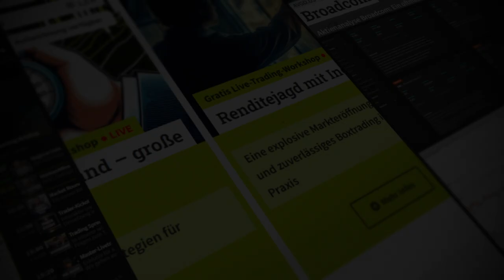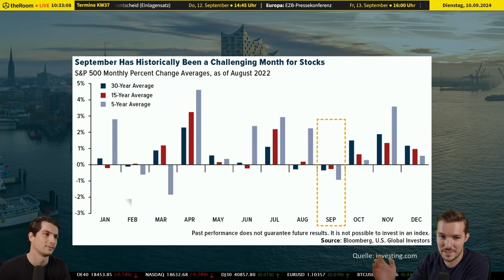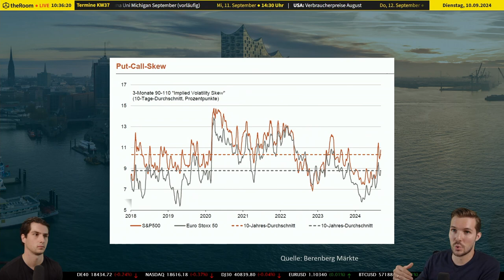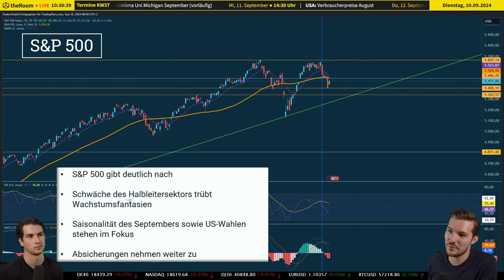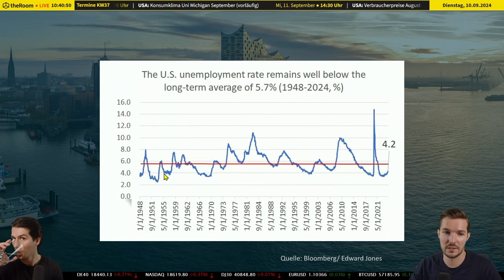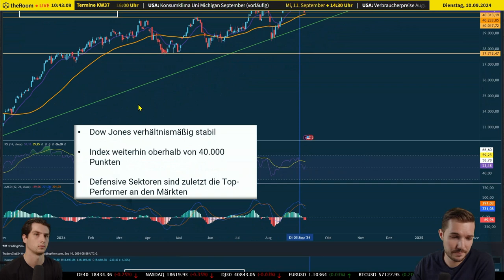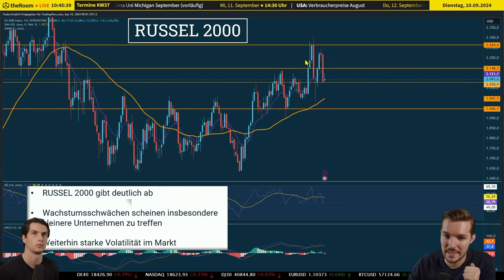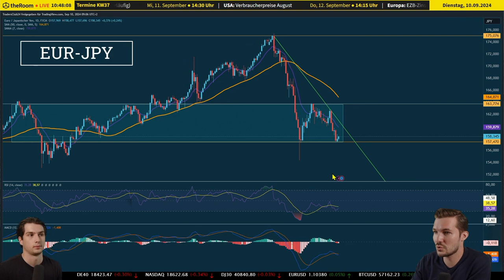Markt Update: Reaktion der Märkte auf die kommenden US-Wahlen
📊 Marktüberblick: Willkommen zurück! Nach einer kurzen Pause setzt unser Moderator mit einem tiefen Blick auf die jüngsten Entwicklungen an den Finanzmärkten an. Obwohl die Nachrichtenlage bei den Aktien eher ruhig ist, gibt es einige bedeutende Themen wie die bevorstehenden US-Wahlen, wichtige Wirtschaftsdaten und mögliche Zinssenkungen, die genau beobachtet werden sollten.

📉 September: Der schwierige Monat für die Märkte Der September ist traditionell als problematischer Monat bekannt, was sich auch in der historischen Marktperformance widerspiegelt. Besonders der DAX zeigt sich durch die negative Saisonalität beeinträchtigt. Trotzdem werfen wir einen detaillierten Blick auf die aktuellen Bewegungen und deren langfristige Implikationen auf die Wirtschaftslage.

📈 Zinssenkungen und US-Wahlen: Ein Blick auf die Haupttreiber In dieser Folge analysieren wir die Zinssenkungserwartungen und die bevorstehenden US-Wahlen. Diese beiden Faktoren sind aktuell die wesentlichen Treiber der Marktunsicherheit. Zudem beleuchten wir, wie sich Marktteilnehmer in Zeiten erhöhter Volatilität absichern.

🌍 Globale Einflüsse und Sektoranalyse Die Sendung bietet zudem Einblicke in die Performance verschiedener Sektoren, mit einem Fokus auf defensive und zyklische Bereiche. Besonders der Technologiesektor, insbesondere Halbleiter, zeigt interessante Wachstumsaussichten, während der Automobilsektor durch seine zyklische Natur unter Druck steht.

🌐 Regionale Marktanalyse Wir werfen auch einen Blick auf die internationalen Märkte, insbesondere in Asien und den USA. Der Nikkei und der Hang-Seng-Index bieten wichtige Hinweise auf zukünftige Trends und potenzielle Risiken, denen die Marktteilnehmer ausgesetzt sind.

🛡 Vorbereitung auf Unsicherheit Zum Abschluss wird betont, wie wichtig es ist, sich auf die möglicherweise volatilen Zeiten vorzubereiten. Absicherungsstrategien nehmen zu, während die Marktteilnehmer auf potenzielle wirtschaftliche Turbulenzen reagieren.

📍 Weitere Infos zu Aktien: Erfahre mehr über die neuesten Entwicklungen auf den Aktienmärkten und erhalte tiefere Einblicke unter:

⚠ Risikohinweis: Die hier besprochenen Inhalte dienen lediglich der Information sowie der Unterhaltung. Die Inhalte stellen keine Anlageberatung dar. Führen Sie stets Ihre eigene Recherche zu den relevanten Themen durch, bevor Sie Anlageentscheidungen treffen. Die vorgestellten Inhalte stellen keine Aufforderung zum Kauf oder Verkauf von Wertpapieren oder anderen Finanzinstrumenten dar. Die Autoren und Moderatoren haften nicht für etwaige Verluste oder Schäden.